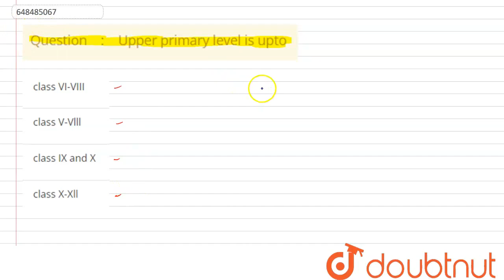Upper primary level is upto | CLASS 14 | RELATION BETWEEN SOCIAL SCIENCE AND OTHER SUBJECTS | SO...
Upper primary level is upto
Class: 14
Subject: SOCIAL SCIENCE
Chapter: RELATION BETWEEN SOCIAL SCIENCE AND OTHER SUBJECTS
Board:CTET

👉 Have Any Query? Ask Us.